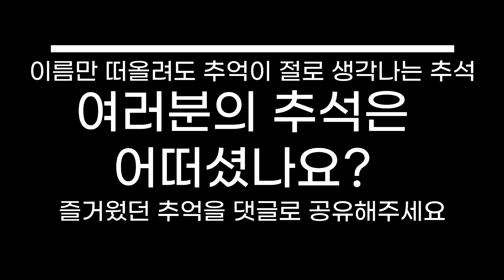외국인 유학생은 추석 때 맥도날드 먹는다고? | 한국살이 3년차 연세 GMBA 학생이 푸는 추석 썰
안녕하세요 여러분, 모두 즐거운 추석 명절 보내셨나요❓

요즘은 추석을 보내는 모습도 제각각이죠? 오늘은 한국 생활 3년차 연세 GMBA 학생들의 추석 이야기를 전해드립니다.
한국의 추석 음식, 놀이 외에도 한국에서만 볼 수 있는 특별한 추석 아이템(?)까지… 외국인의 눈으로 본 한국의 추석은 물론, 미국과 모로코의 추석 문화까지 만나보세요😆

추석 명절의 기분을 다시 느껴 보시고 여러분만의 추석 필수템 또는 필수코스가 있다면 댓글로 공유해주세요💙